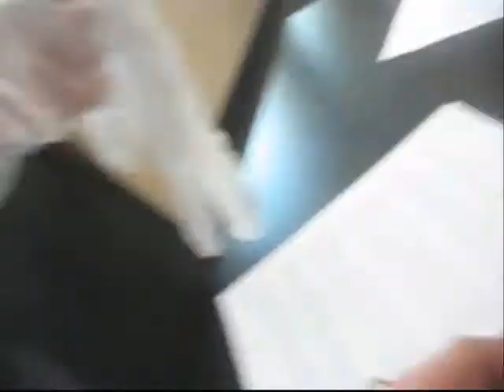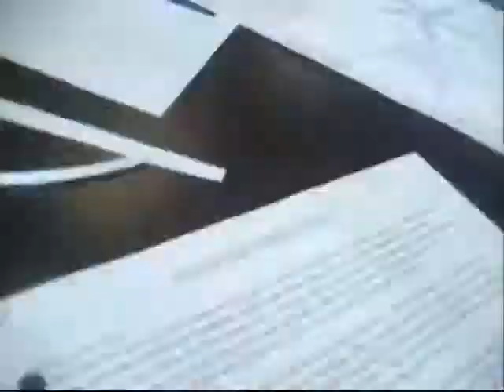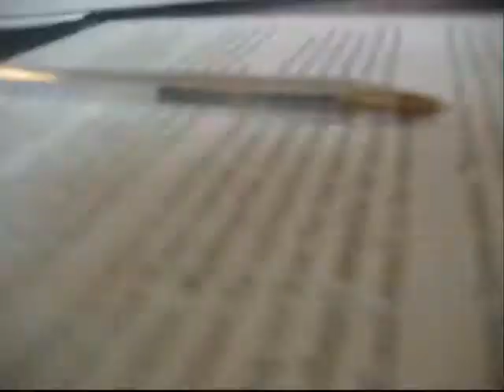Starfish Dissection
40 minutes in 4 minutes.
song: kids - MGMT